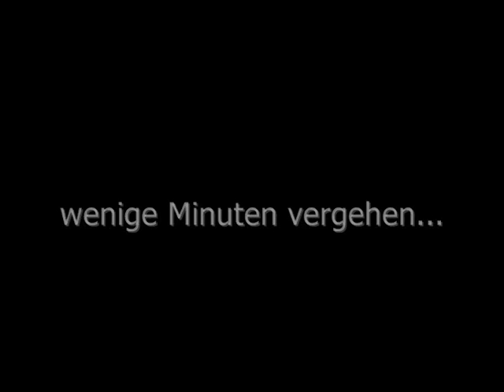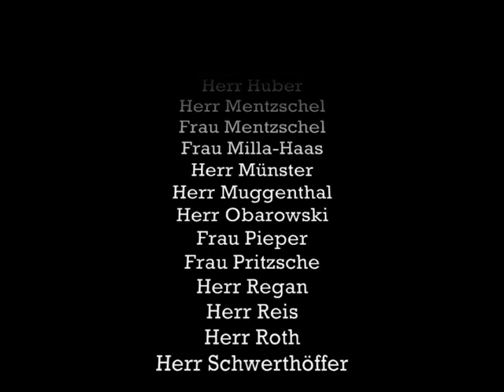Abitur 2009 Ein Draum youtube edition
song in the end by the white stripes - seven nation army